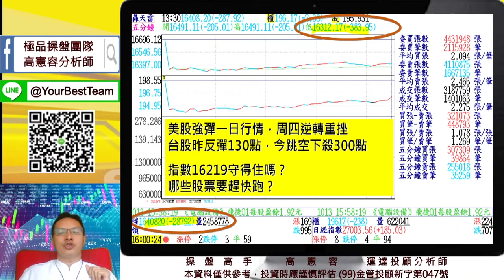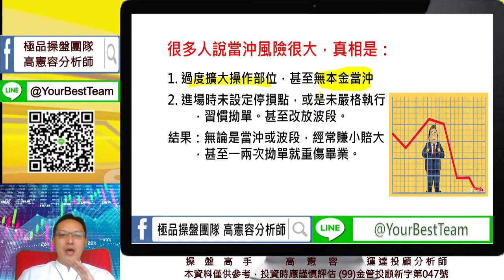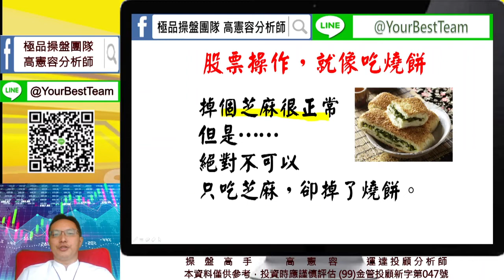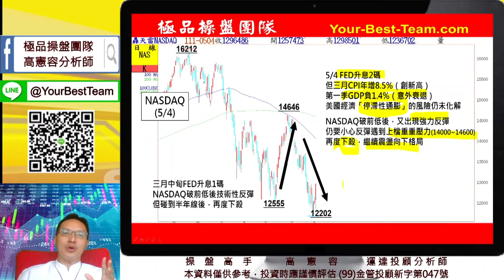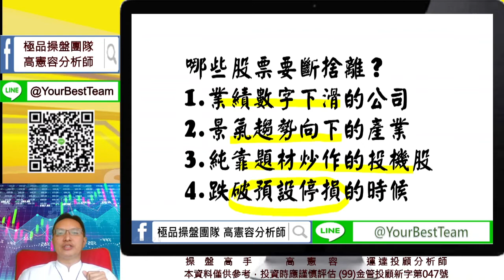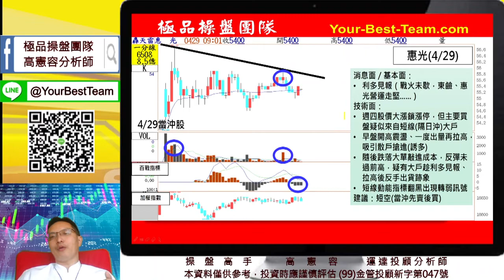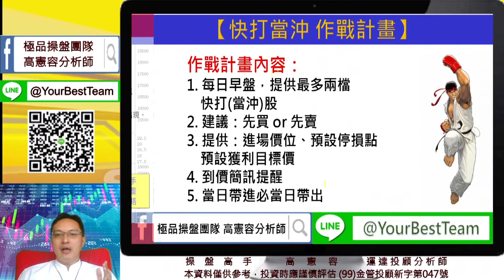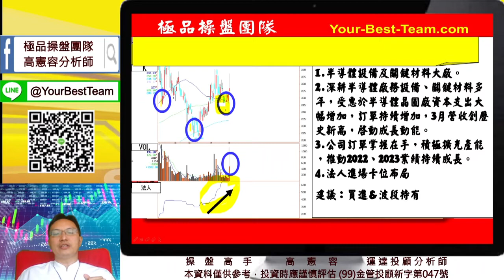20220506 2230 高憲容 操盤高手